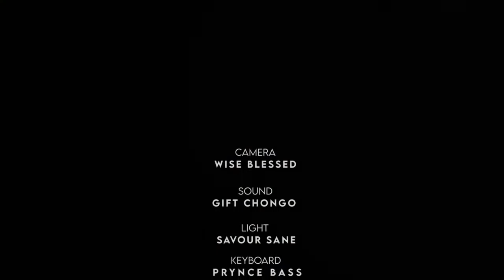I Am blessed With Minister Dainess Episode 1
am blessed live session
jeremiah 17;7-8
with Minister DAINESS.
     covers